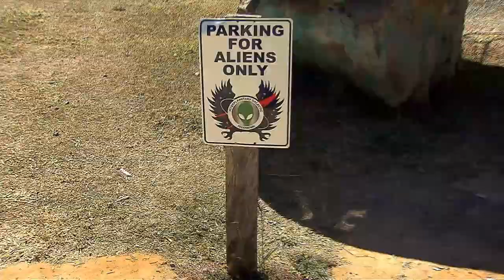Turismo no Parque Nacional da Chapada dos Veadeiros movimenta a economia local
REPÓRTER NBR - 03.08.18: A entrada no Parque Nacional da Chapada dos Veadeiros é de graça.  A visitação é de terça a domingo. A orientação é que antes de planejar a visita ao Parque,  os visitantes tomem a vacina contra a febre amarela com, no mínimo, dez dias de antecedência.